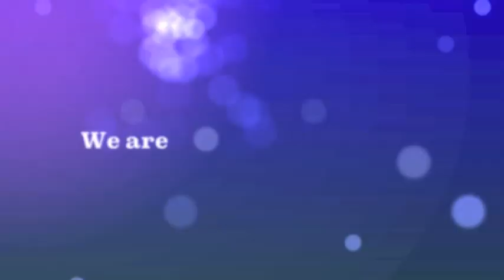The Gathering - Gathering Ministries Family Church!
The Gathering - Gathering Church!